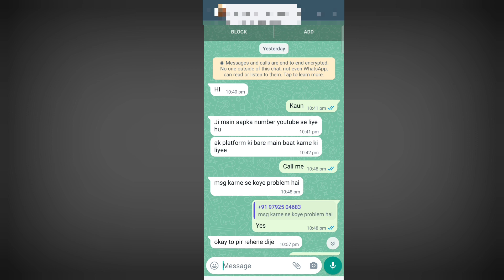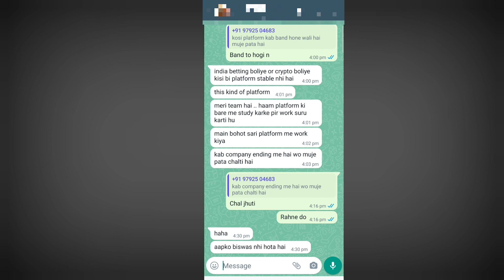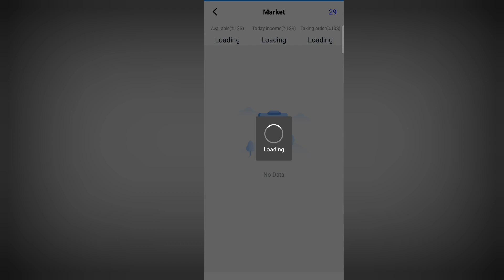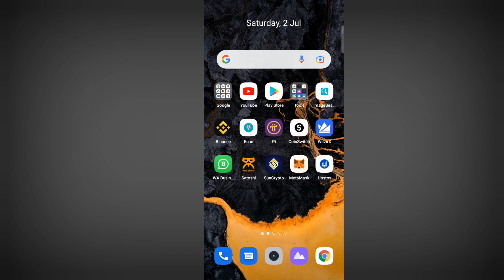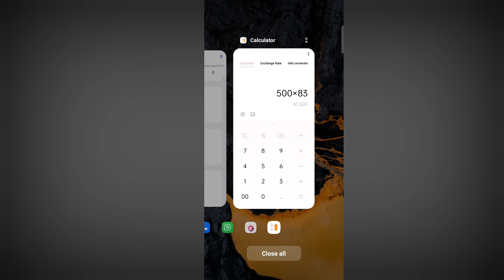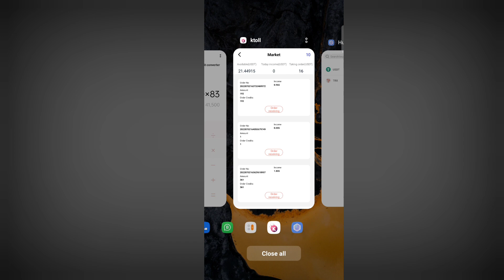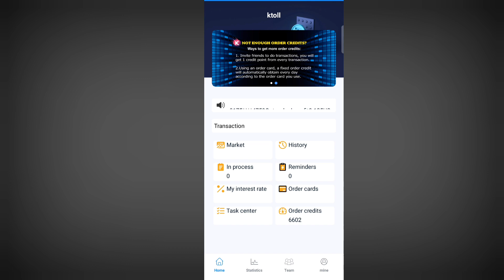USDT Earnings App 2022 || Ktoll App Se Paise Kaise Kamaye || How To Earn Cryptocurrency In Hindi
USDT Earnings App 2022 || Ktoll App Se Paise Kaise Kamaye || How To Earn Cryptocurrency In Hindi by mansingh expert …….

My Invitation Code :  BKKFRJK